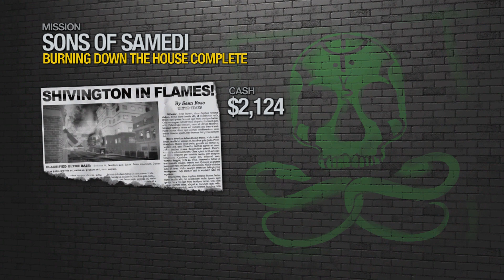Saints Row 2 Co-op | Walkthrough Gameplay | Pt. 25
For some reason the audio for my brother didn’t record so we were going to just scrap the series but decided to just upload it, once we go back to the other Co-op Saints Row, it will hopefully not mess up and record his voice. Thank you for reading and understanding.